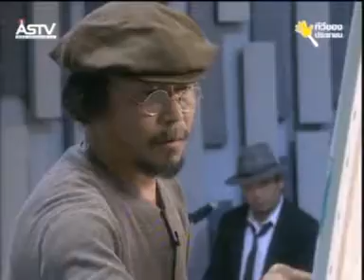วสันต์ศิลปินกู้ชาติจอเหลือง2